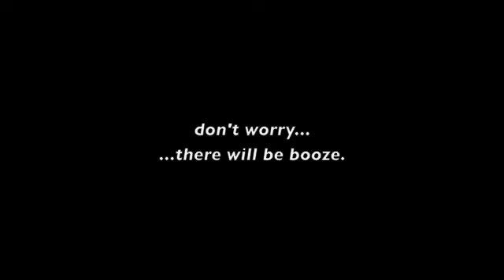TG Commercial 2011-FINAL-Donna Lynne Champlin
Donna Lynne Champlin (and her husband, actor Andrew Arrow) made a promotional video for her benefit to raise money for the off broadway theatre group the Transport Group. Donna Lynne is pregnant. Not fat. Just so everyone is aware.